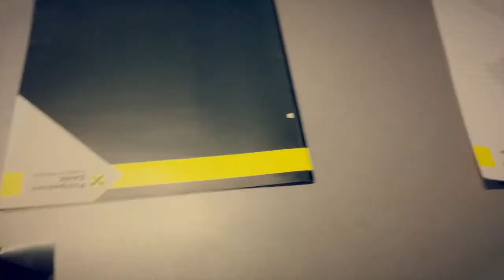RaiffeisenBank - Perspective-The Making of...20 Years Bulgaria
Production Co - Little Big Films
By Danail Shturbanov